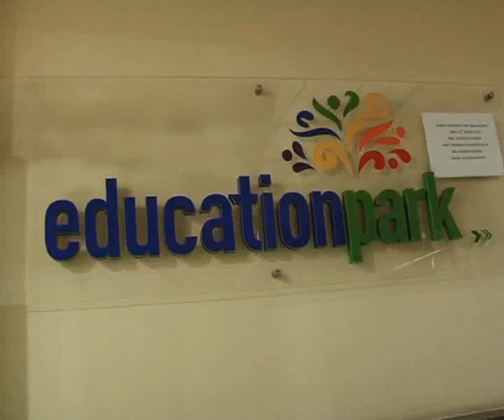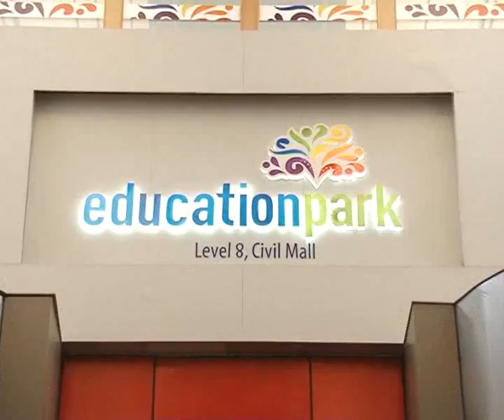Education Park Kathmansu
Education Park, as the name suggests, is a one stop solution for all your educational and career counseling needs. Established by three budding young entrepreneurs, who prefer to call themselves educationists, Education Park plans to fill the void in the Nepali educational and career counseling field.